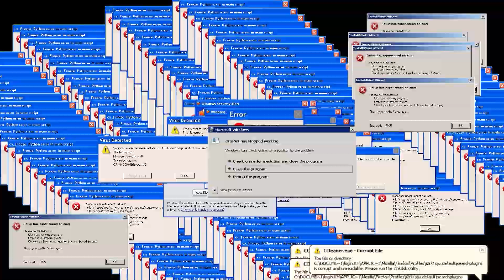100 IRON GOLEM DEATHRUN vs ALL MINECRAFT MOBS BOSSES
100 IRON GOLEM DEATHRUN vs ALL MINECRAFT MOBS BOSSES

Dive into this epic battle as 100 Iron Golems face off against a gauntlet of Minecraft's fiercest bosses! From the elusive Endermen to the menacing Mutant Zombies, watch as these towering defenders tackle every challenge thrown their way. Witness the raw power of the Warden, the fury of Mutant Endermen, and the relentless onslaught of Netherite mobs. Who will emerge victorious?

00:00 - 08:21 vs Zombie DEATHRUN
08:21 - 17:16 - vs Enderman DEATHRUN
17:16 - 25:41 vs Cataclysm & Mowzie's Mobs DEATHRUN
25:41 - 36:56 vs Nether DEATHRUN
36:56 - 45:07 vs Iron Golem DEATHRUN